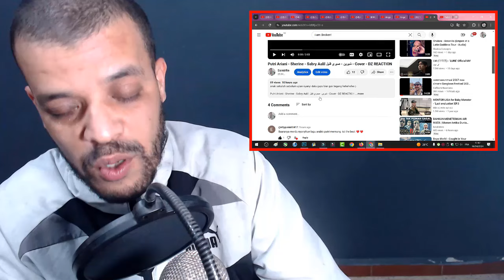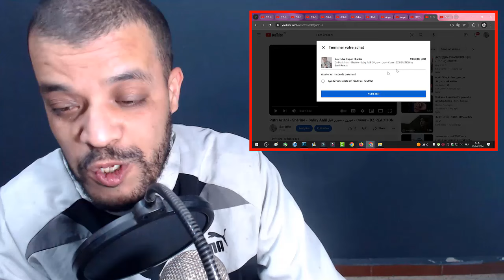Angelina Mango - La noia (Official Video - Sanremo 2024 - Eurovision 2024) DZ REACTION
15 USD - 1 reaction video (will be up in 3-5 days after confirmation)
30 USD - 1 reaction video (will be up within 0-2 days after confirmation)

My Full Name : Ferah Samir
My adress : Chlef / Chettia Zone10 n539
zip code : 02007